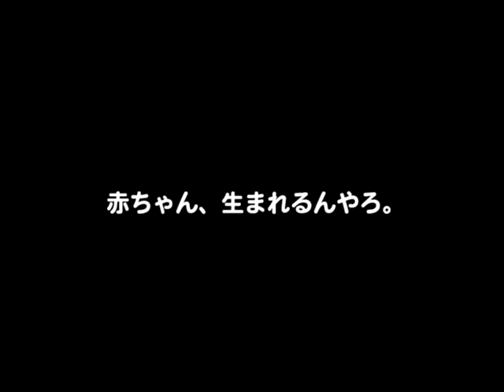ショートフィルム 「すれ違い」‹アイのサーガ›短編ドラマ サイレント 【フィルム写真の白黒作品】アイをみごもる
「すれ違い」短編映画、３分白黒サイレントでフィルム写真

‹アイのサーガ›というシリーズの、最初にできた作品（2011年）